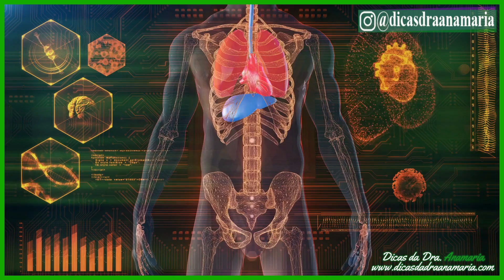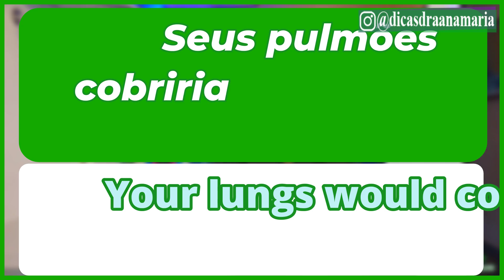🟢Como construir um ser humano em casa! Já chegamos nesse ponto? Descubra aonde a ciência já chegou!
Descubra quanto custaria juntar todos os "ingredientes" de um ser humano como o Dr. Estranho? Neste vídeo conto mais de 20 curiosidades INACREDITÁVEIS sobre o corpo humano. Acompanhe essa nova série "Você Sabia quê?" e surpreenda-se com fatos bizarros compilados do livro "Corpo" de Bill Bryson. Será que dá para comprar os ingredientes de um Benedict Cumberbatch? 🤔 Aperte o play e embarque nessa jornada FASCINANTE! Quer participar do próximo vídeo de perguntas e respostas? Deixe sua dúvida aqui embaixo! 👇 Não esqueça do like e da inscrição para apoiar o canal! 😊
🟢Interessou pelo Livro O Corpo, então acesse
🟢Seja um Apoiador do meu canal e concorra a vários sorteios, saiba mais
🟢Quer voltar a ter pele e ROSTO JOVEM NOVAMENTE?
🟢Óleo de Melaleuca
Quer comprar a Coenzima Q10 que eu tomo?
Ubiquinona
🟢1 Frasco de Coenzima Q10
Ubiquinol
🟢 1 Frasco de Ubiquinol aumenta mais rápido a Coenzima Q10 do corpo
Não sabe onde comprar o VINAGRE DE MAÇÃ ORGÂNICO:
🟢Opção 1
🟢Opção 2
🟢Clorofila em Cápsulas

FAQ: Perguntas mais frequentes sobre o Diabetes e outras questões relacionadas à sua saúde.

Toda semana publicamos Vídeos Novos às 19 hs!!